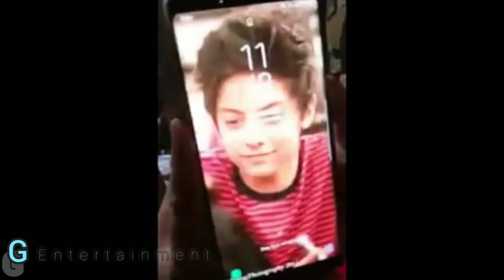Pinoy funny videos compilation